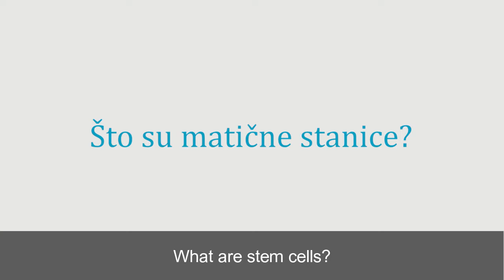1. What are stem cells?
Stem cells are a specific kind of cells with the ability to divide a certain amount of times without dying unlike most other cells. Their main role is to replace damaged or dead cells and tissue. There are 2 kinds of stem cells – adult and embryonic stem cells. They differ in the way that embryonic stem cells can become any type of cell, whilst adult stem cells can only convert to a limited number of cell types. Stem cells usage bases on the fact that they compensate for the damages, either in the way that they fix the function and mend the cell or convert into a new cell in the place of the dead one. By doing that they fulfill their main function enabling us to live normally and undisturbed.
Stem cells are now the best and the most efficient tool of the modern medicine. There is currently nothing above that. Another complex tool, and in the same range as stem cells, is organ transplantation. Growing new organs is still in the far future. Because of that, stem cells are the best that can be provided to cure numerous diseases as well as for rejuvenation. The highest concentration of stem cells is in the fat tissue. They can also be found in the bone marrow. But, there are 2,700 times more stem cells in the fat tissue than in the bone marrow. Furthermore, stem cells can also be found in some organs, for instance the skin and the digestive system, and in the scalp. The more hair roots there are, the more stem cells there are. Embryonic stem cells can be found in the umbilical cord and in the placenta. The use of the embryonic stem cells in adults is the big mistake and should not be done. The only stem cells that should be used in adults are one's own stem cells from the fat tissue or the bone marrow. Every other use is not allowed and is illegal.

Poliklinika Poliderma nalazi se u Zagrebu na adresi Ulica grada Vukovara 284d 4. kat, Zagreb (Almeria centar)

Radno vrijeme:

Radnim danom - 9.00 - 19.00 sati
Subotom - po dogovoru